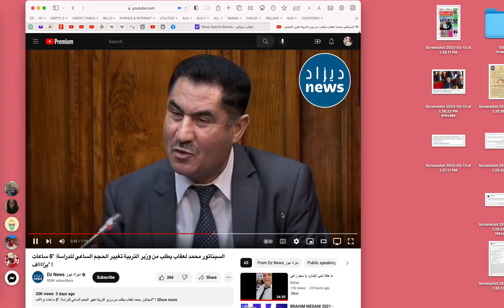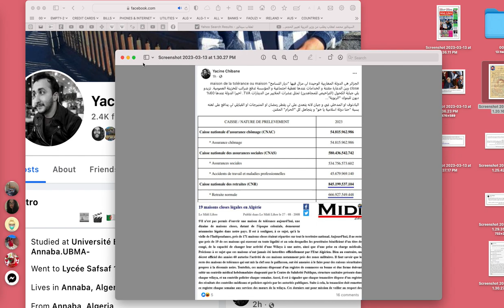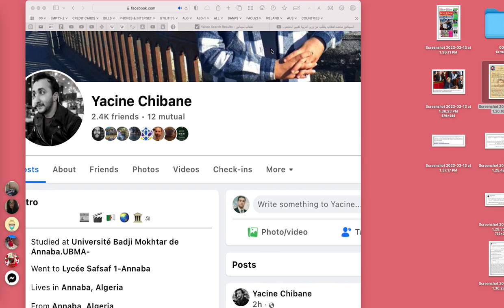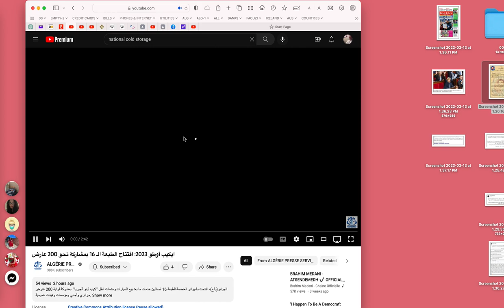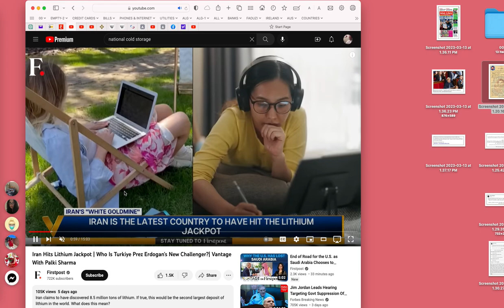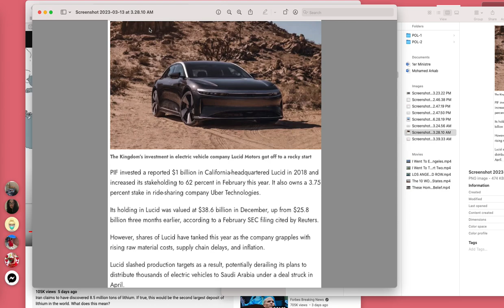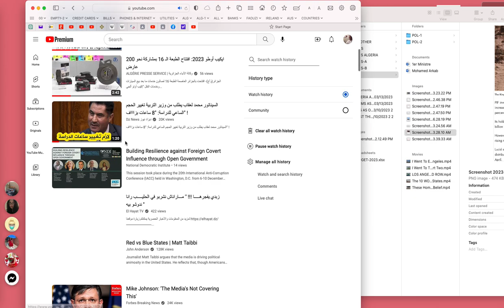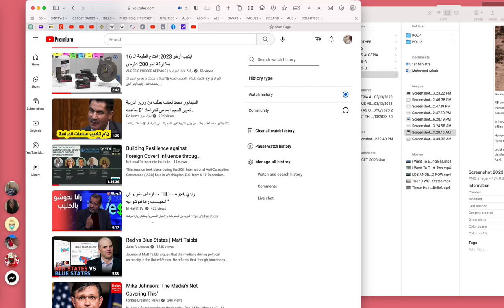بعض الامور المهمة -1